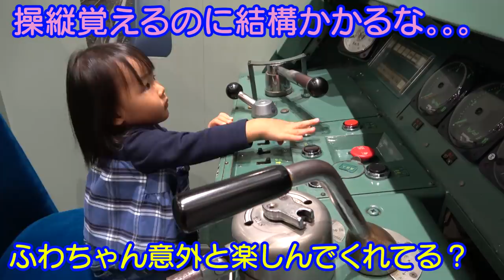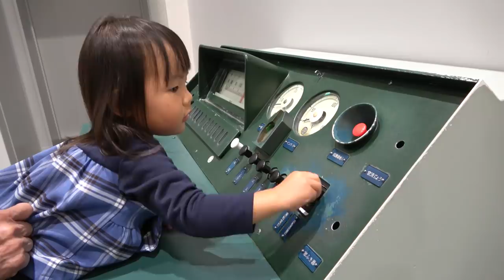【京都鉄道博物館】絶対喜ぶと思って行ったのに。。。涙 男女双子赤ちゃん生後1歳11ヶ月Mix twins went to Kyoto Railway Museum大阪帰省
二卵性男女双子赤ちゃん生後1歳11ヶ月 少し早めの誕生日プレゼントに京都鉄道博物館と京都水族館にばあちゃんが連れてってくれることに！絶対喜ぶと思ったのに。。。なぜ。。。意外とふわちゃんが喜んでた？ｗ